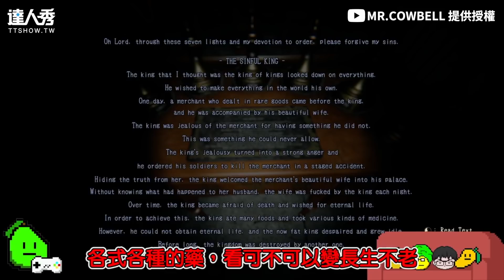【《黑暗中的潛伏者》恐怖試玩 少女迎面而來實況主被嚇傻！】｜MR COWBELL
這實況主榮登小編這月最愛寶座！
太好笑了🤣🤣🤣 （3編）